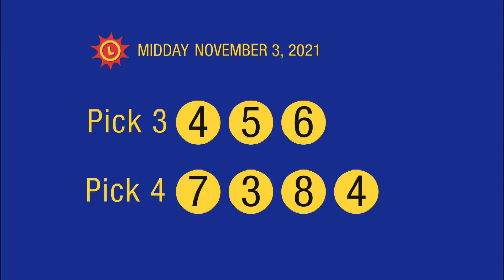11_3_21 - Midday